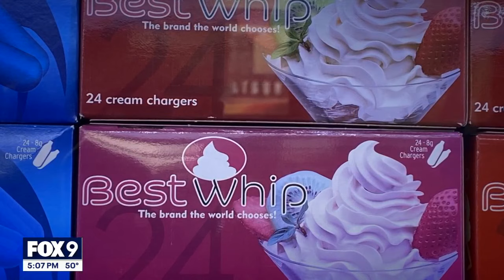Nitrous oxide ‘whippets’ popularity and usage has drawn attention of MN lawmakers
Following a rise in popularity due in part to social media trends, lawmakers could look to curb the availability of consumer-purchased nitrous oxide this legislative session.